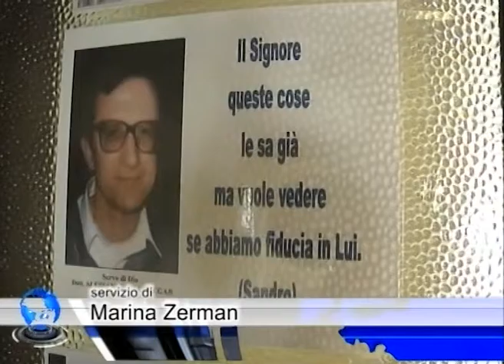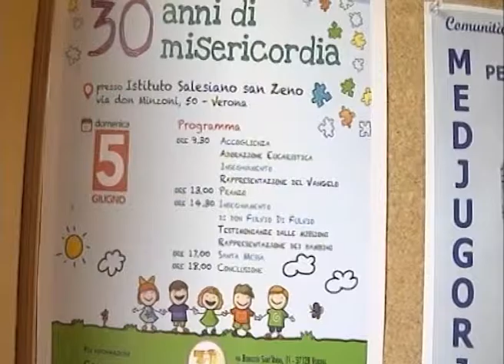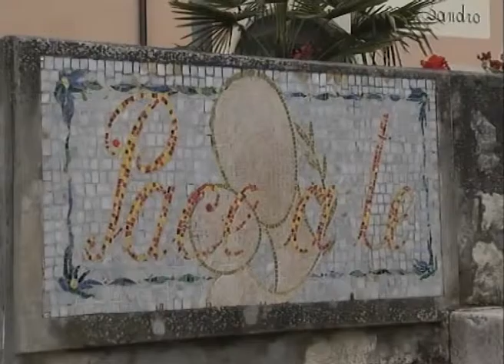Oltre la Cronaca del 06 06 2016